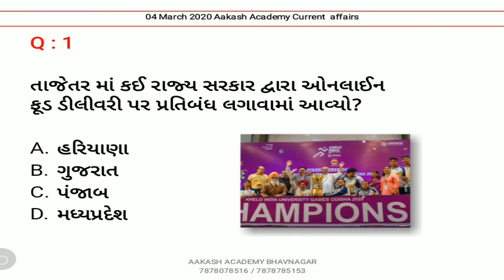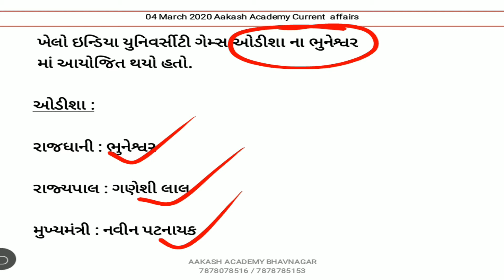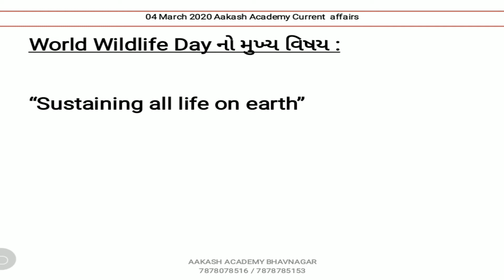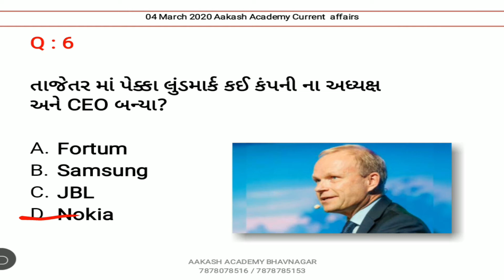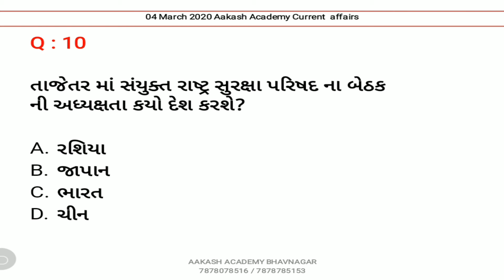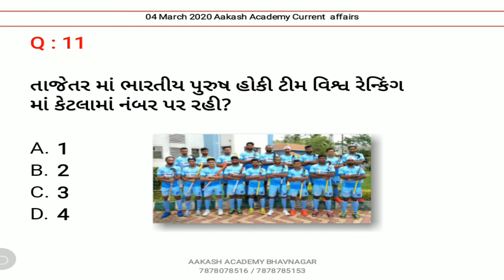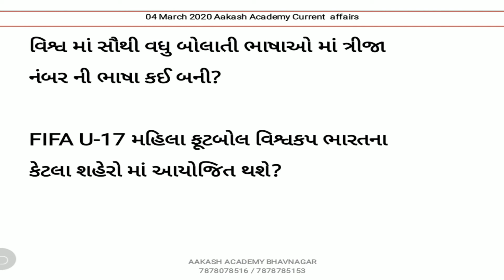04 March 2020 Current Affairs in Gujarati | Daily Current Affairs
04 March 2020 Current Affairs in Gujarati | Daily Current Affairs  | Current Affairs In Gujarati

આ વિડીઓ માં 04 માર્ચ  2020 નું કરંટ અફેયર્સ રજુ કરેલ છે.

About this channel :

BANK PO,
SSC,
RAILWAY,
MBA,